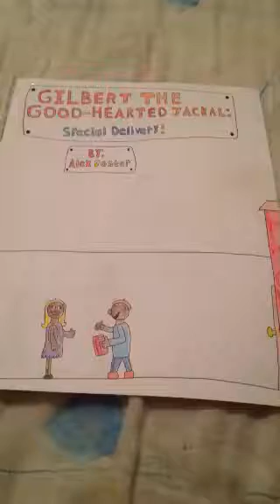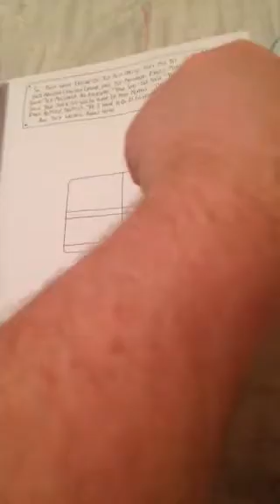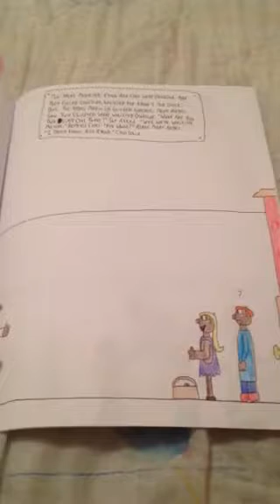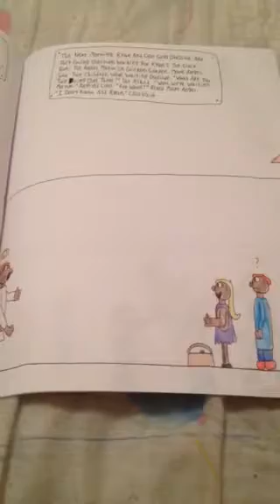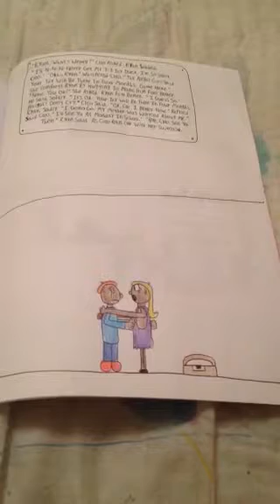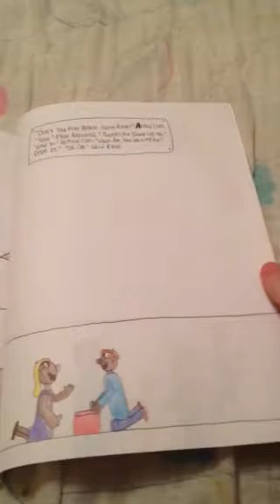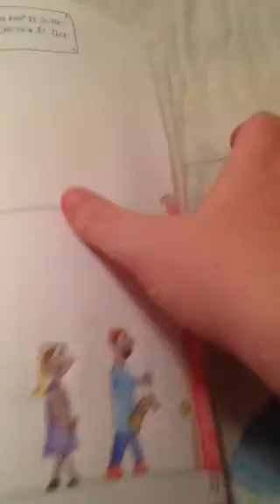Special delivery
Ryan ordered a yellow rubber ducky from the page of the magazine.